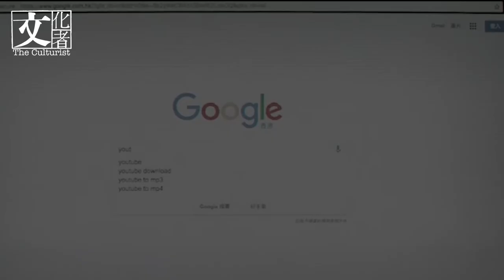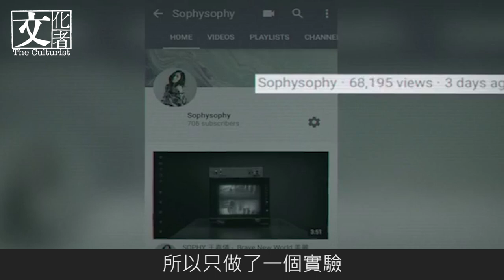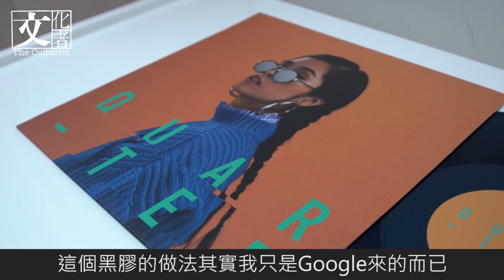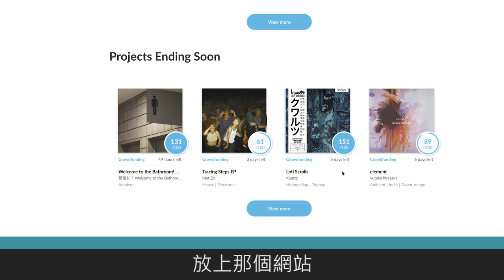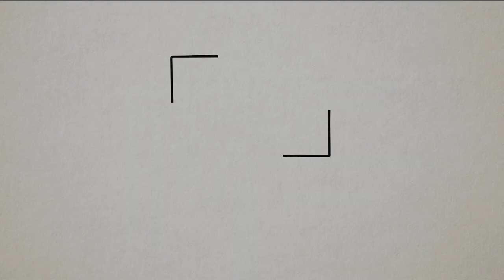王嘉儀 新世紀歌者 完全生存手冊 【文化者•專訪】｜2019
「在這個變幻莫測的時代，還做一些你覺得很安全的東西，其實是等同倒退的。」—— 王嘉儀 Sophy

「我覺得... 香港聽眾不是找不到喜歡的音樂類型，而是根本不喜歡聽音樂了。」我有點感概。「其實代入受眾的角度去想，每天工作已經焦頭爛額，飲食也沒太多選擇，好不容易熬到月底了又要為交租而煩惱... 這種高壓的生活，其實又怎能讓人輕輕鬆鬆坐下來細嚼一首歌呢？」獨立唱作人王嘉儀 (Sophy) 說。作為香港人，她懂生活的壓迫；作為歌手，她同樣無法估計自己的音樂能否與受眾建立連結，只能在自己的崗位盡力做到最好，走一步算一步。

被時代推著走，聽眾和歌手都要跟著生活流。Sophy十年前完成電視台比賽節目《超級巨聲》後，終於在2016年推出首張專輯。笑言對音樂事業「都真係無方向」的Sophy，卻在唱片業不斷萎縮的情況下逆流而上。雷射唱片賣不了？她在網上發起眾籌計劃打造黑膠唱片，首批訂單超額完成、半年後加推第二版；樂迷批評廣東歌沒新意？她造了一張全電子音樂專輯，科技世界的瘋狂、年輕人對生活的迷惘、人類多元流動的姿態等命題均被寫在她的歌裏。你攻我守，見招拆招。在瞬息萬變的時代當歌手，「沒方向」也許就是最好的方向。

撰文、攝影、剪片：熊天賜
*特別鳴謝：Bunny Eats Limited 授權使用部份官方影片